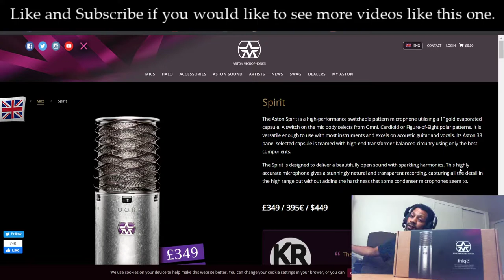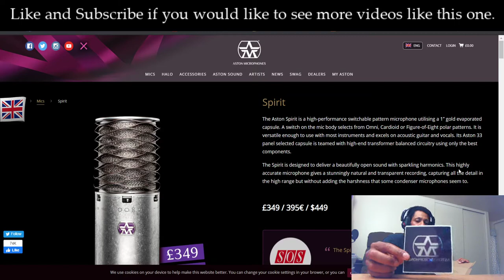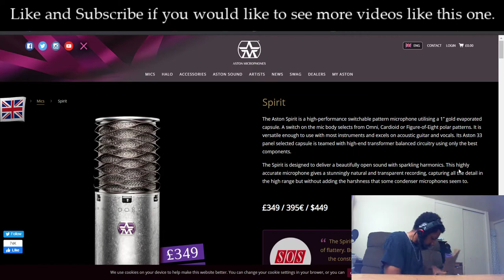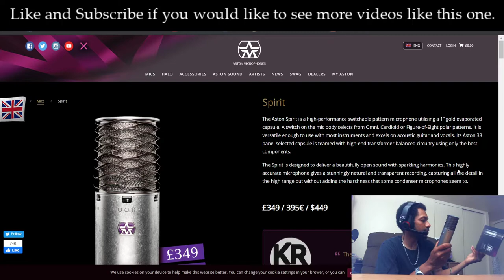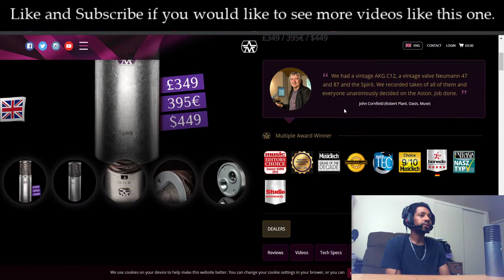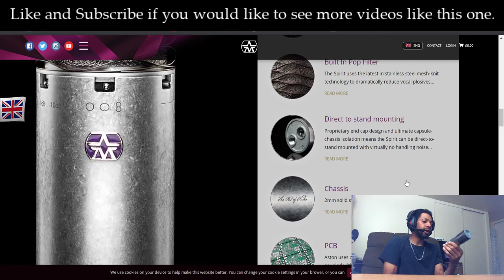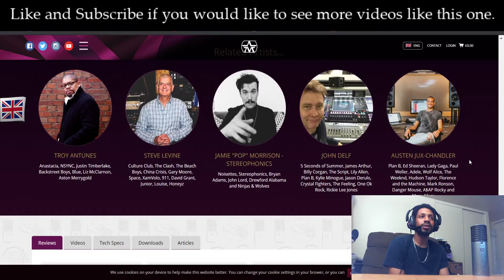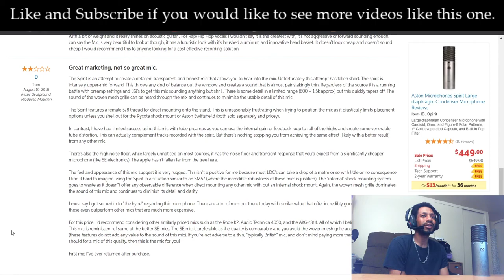Aston Spirit Large Diaphragm Condenser Microphone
BEATSTARS

XBOX LIVE
( DonavansNOoJOKE )